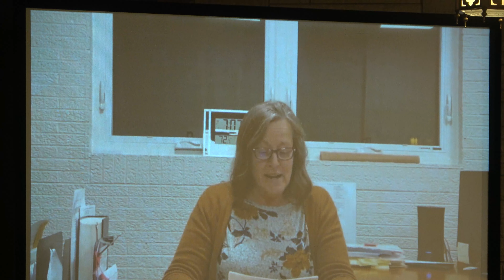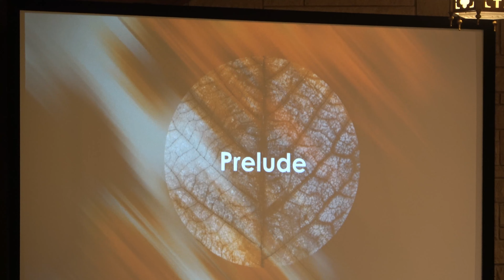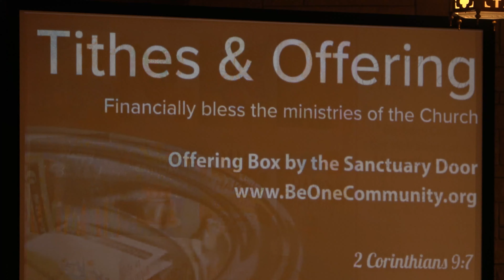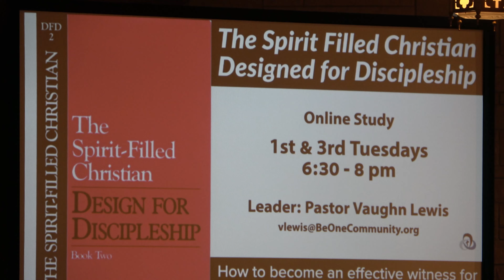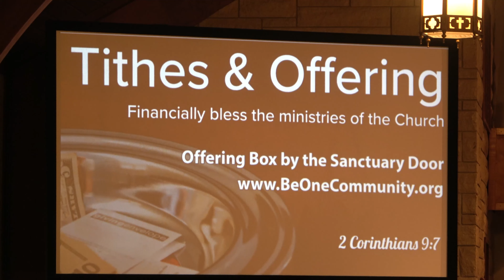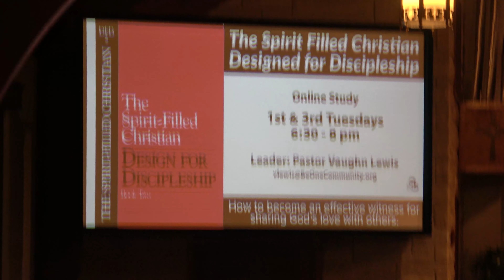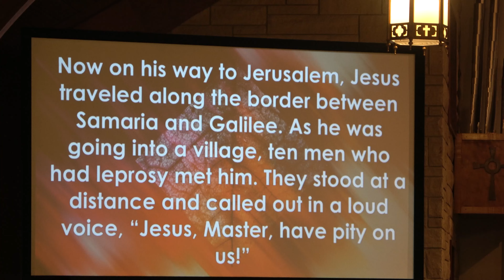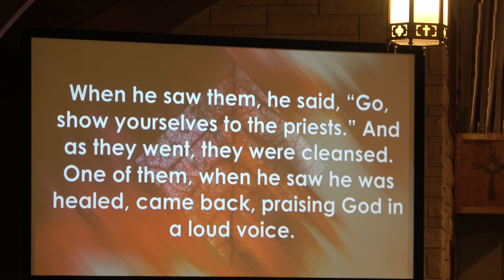November 21 Traditional